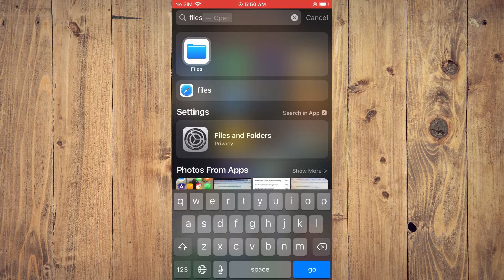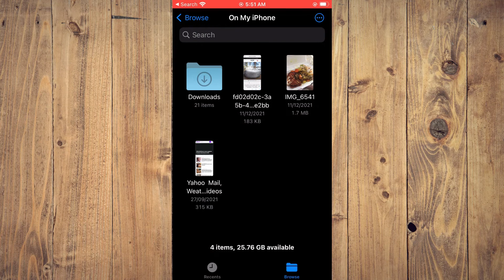where are pdf files stored on iphone